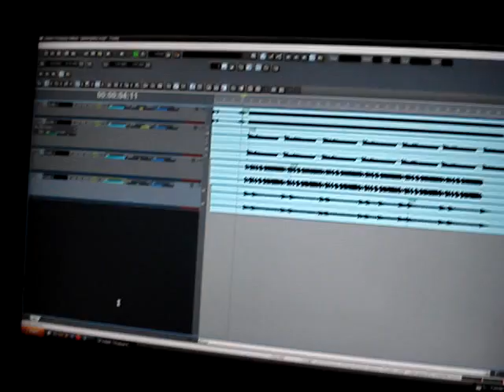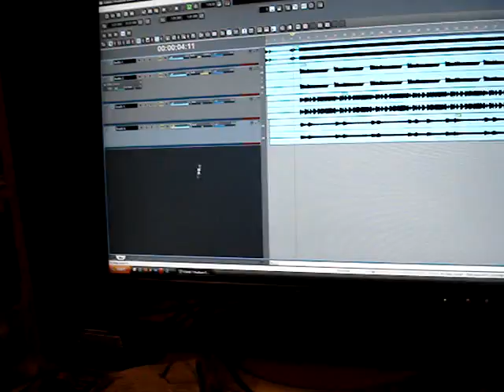Hardly Working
Workin on new music due out in 2012.